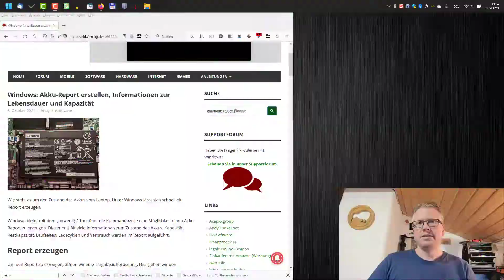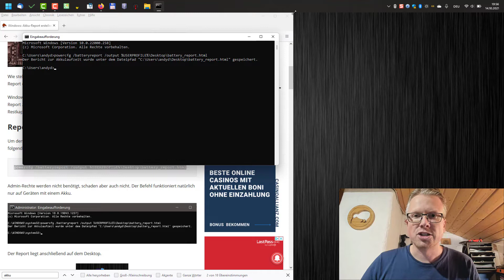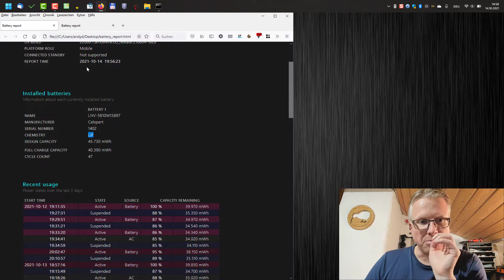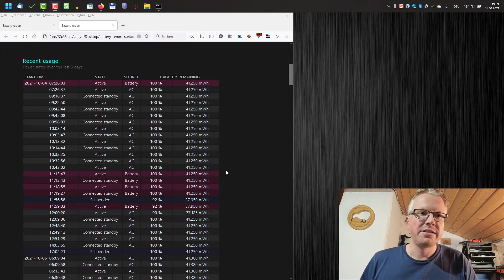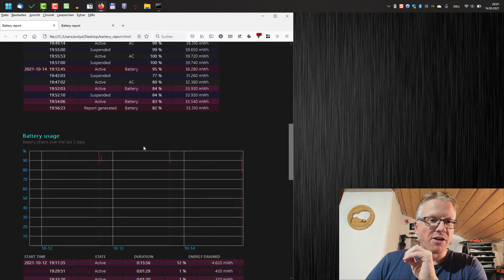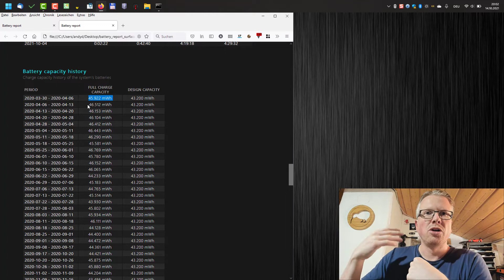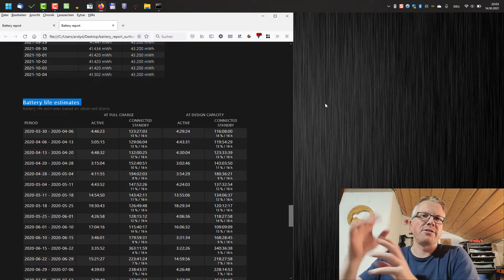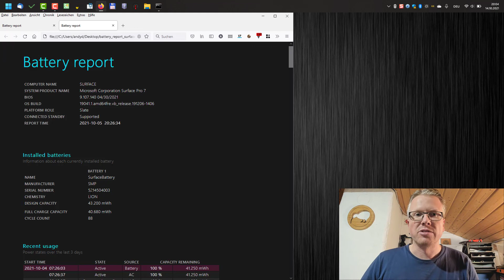Windows: Akku-Report erstellen, Informationen zur Lebensdauer und Kapazität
Wie steht es um den Zustand des Akkus vom Laptop. Unter Windows lässt sich schnell ein Report erzeugen.
Windows bietet mit dem „powercfg“-Tool über die Kommandozeile eine Möglichkeit einen Akku-Report zu erzeugen. Dieser enthält viele Informationen zum Zustand des Akkus. Kapazität, Restkapazität, Laufzeiten, Ladezyklen und Verbrauch werden im Report aufgeführt.